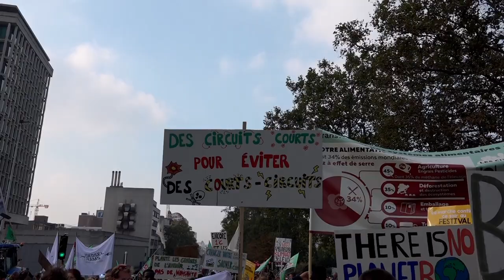SosFaim à la marche pour le climat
A la rencontre des ONGs